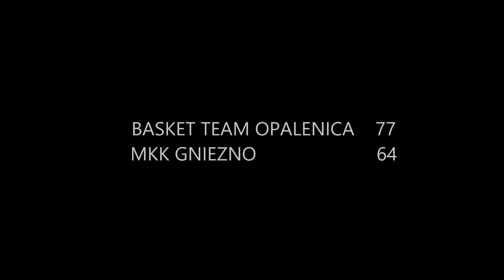Basket Team Opalenica - MKK Gniezno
Mecz XII kolejki Wielkopolskiej Ligi Młodzika Młodszego pomiędzy Basket Team Opalenica - MKK Gniezno
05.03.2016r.